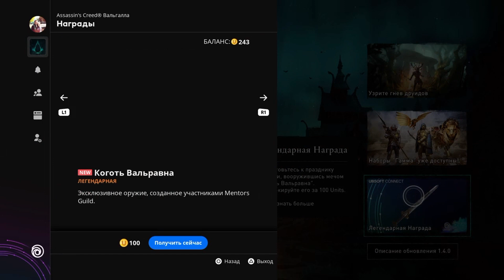Assassin’s Creed Valhalla. Гробницы павших: все артефакты I Коготь Вальравна ➤ Вальгалла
В игру добавлены четыре новые Гробницы Павших. На землях Англии скрыто четыре гробницы, полные головоломок. Кто-то упомянул руну Одина?
Assassin's Creed Вальгалла // Assassin's Creed Valhalla // Гробница Павших // Tombs of Fallen // Бесплатное DLC // Полное прохождение //  Ису // Комплект Павшего героя // Все артефакты
0:00 Гробницы Павших
На некоторых камнях по всей Англии, в том числе за рекой у Рейвенсторпа, недавно появились странные символы. Возможно, эти крепкие на вид валуны - лишь наваждения, за которыми скрыты тайны древних? Исследуйте пещеры, где находились бриттские гробницы, и найдите таинственные доспехи в гробницах Павших. Чтобы начать задание, поговорите с людьми на пристани в поселении
0:03 Гробница Боудикки // Восточная Англия
Жена Прасутага, вождя иценов, живших на территории современной Восточной Англии. Прасутаг был правителем-клиентом Рима, но после его смерти римляне лишили его семью земли, казны и власти над племенем, выпоров плетьми его жену и обесчестив дочерей. Боудикка поклялась отомстить. Она собрала войско и разграбила современные Колчестер, Лондон и Сент-Олбанс, обезображивая статуи римлян и оскверняя их гробницы. Однако в битве в Мидлендс ицены потерпели поражение. Сильная волей Боудикка. чтобы избежать плена, приняла яд
2:19 Гробница Венутия // Йорвикшир
Муж Картимандуи.правительницы бригантов, сначала следовал указаниям своей жены и не вмешивался в борьбу бриттов с легионами римского императора Клавдия. Но однажды Картимандуя ослушалась совета Венутия - когда воин-бритт Каратак решил укрыться у бригантов, она выдала его римлянам и стала своего рода вассалом империи.
Возмутившись, Венутий высказал своё недовольство, но Картимандуя оставила мужа и взяла в мужья его оруженосца. Безмерно оскорблённый Венутий собрал войско и начал сражаться с римлянами по всему северу Англии и на землях Уэльса. Скоро силы Рима признали его одним из самых опасных своих противников. Позже Венутию удалось захватить власть в племени бригантов. и они противостояли римлянам ещё много лет
7:14 Гробница Кассивелауна // Широпшир
Кассивелаун, вождь катувеллаунов, живших на юго-востоке Англии, оказал отчаянное сопротивление Юлию Цезарю во время второго вторжения римлян на земли Британии в 54 г. до н.э.. Кассивелауну удалось несколько раз остановить отряды Цезаря, пока тот не объединил свои войска для подготовки к осаде. Кассивелаун призвал на помощь вождей племён, занимавших тогда Кент, и, что было крайне необычно для бриттов, те ответили согласием. Однако Цезарю всё равно удалось взять верх, и потерпевшему поражение Кассивелауну пришлось платить римлянам дань. Сам же Цезарь вернулся в Рим из-за вестей о неурожае на родине и больше не ступал на землю Англии, пусть и одержал победу
11:24 Убежище Мания
11:31 кодекс
11:59 Новые навыки: Улучшенный завершающий выстрел I Идеальное парирование I Мастерский контрперекат
1) Идеальное парирование: парируйте LB/L1/Q точно в нужный момент, чтобы нанести нападающему дополнительный урон.
2) Мастерский контрперекат: при использовании контрпереката противнику наносится удар скрытым клинком.
3) Улучшенный завершающий выстрел: при использовании завершающего выстрела выпускает стрелы во всех оглушённых противников в поле зрения
12:20 Коготь Вальравна I Герб Mentors Guild I Лук эйнхериев I 50 Опалов
Коготь Вальравна (легендарный короткий меч): Руны на этом клинке говорят о таинственной гильдии, почитающей зловещего вальравна
Лук эйнхерия (Охотничий лук): Этот лук назвали в честь воинов, которые пали в бою и будут сражаться вместе с богами, когда наступит Рагнарёк